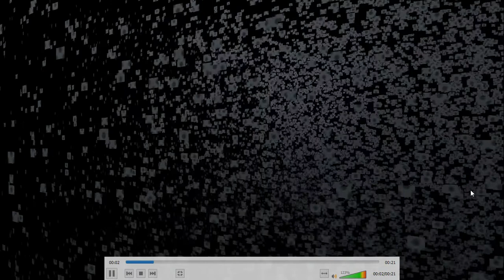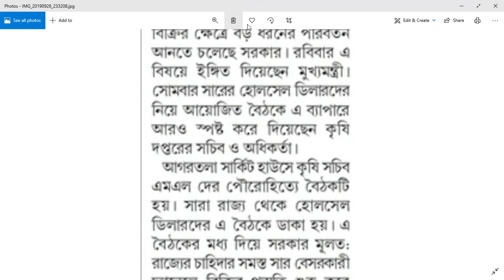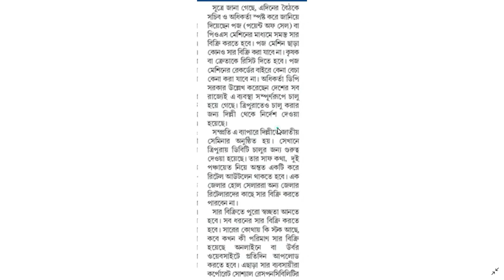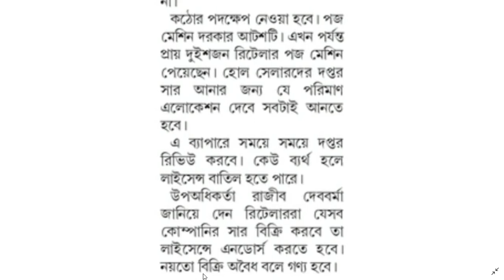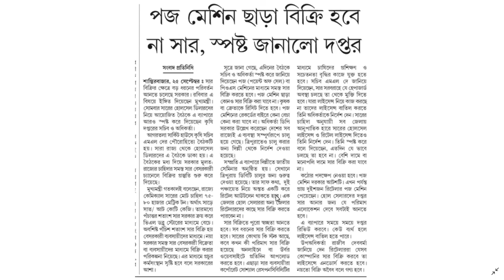পজ মেশিনের ব্যবহার কি ?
কি কাজে ব্যবহার করা হয় ?
বিস্তারিত জানতে দেখুন ভিডিওটি